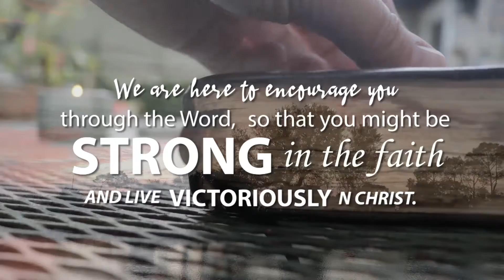The last devotion of 2021... Are you ready for the new year?